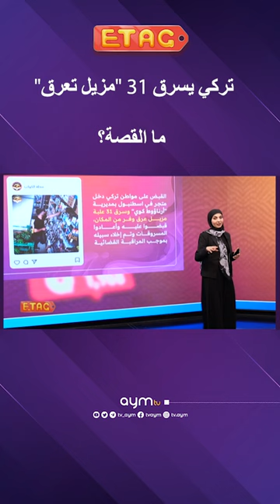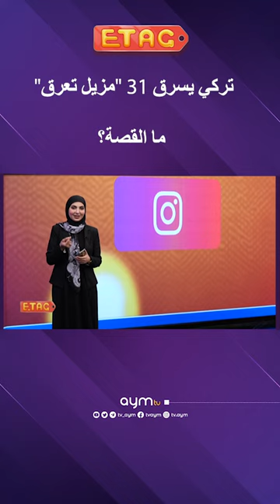تركي يثير السخرية بسرقة 31 "مزيل تعرق".. ما القصة؟